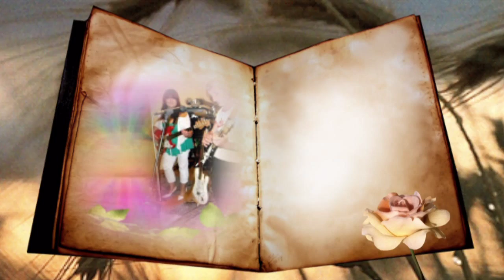AKORDEON Dedykacja dla edi88210 Wiola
.`v´)Cudownego
`·.¸.·´ Dnia  Wiolu
¸.·´ ¸.·´¨) ¸.·*¨)Ci
(¸.·´ (¸.``..``..`.`Życzę
Szczęście jest ulotne
Pojawia się błyśnie i gaśnie .
Życzę Ci aby zaświeciło dla Ciebie
i pozostało na zawsze.
Jeśli chcesz mieć szczęście ,
musisz szczęście dawać ,
zawsze więc z uśmiechem
wobec ludzi stawaj .
. .•´¯) ¸,ø¤°``°¤ø,¸(¯`•.¸
.•´¯),ø¤°``°¤ø,¸¸,ø¤°`°¤ø,¸(¯`•.¸
,ø¤°``°¤ø,¸¸,ø¤°``°¤ø,¸,ø¤°``°¤ø,